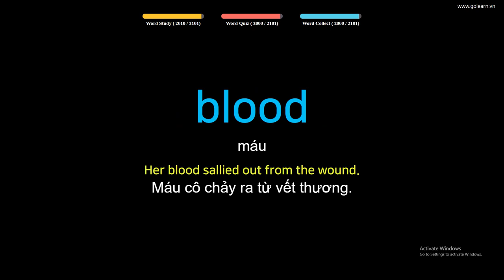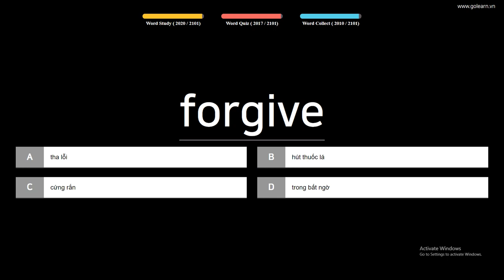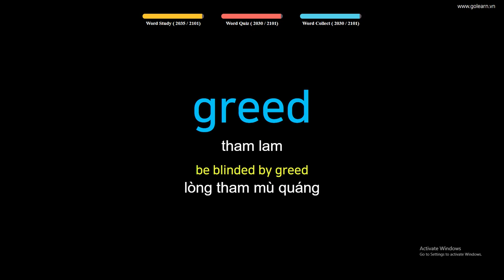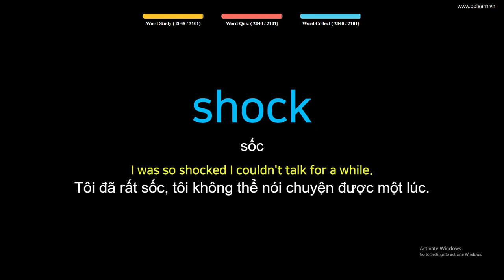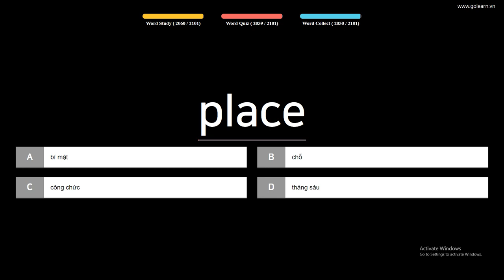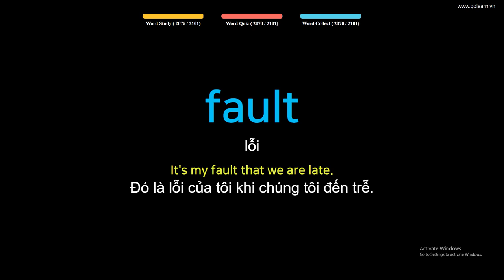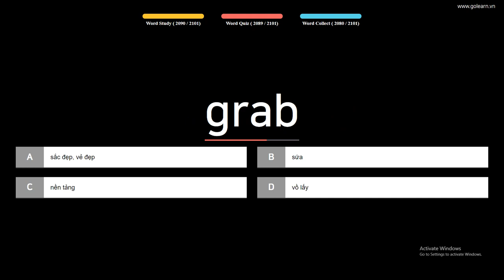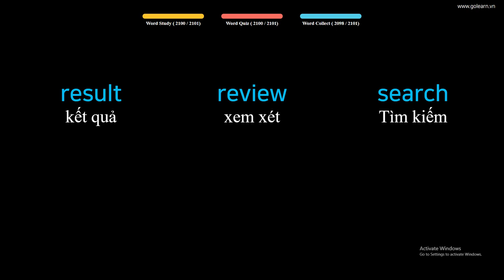Học nhanh 100 từ vựng tiếng anh siêu tốc - Cơ bản (Phần 21)| Golearn Học Tiếng Anh